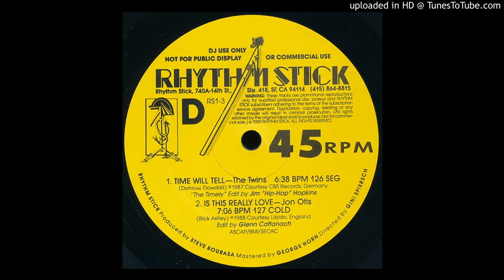Jon Otis - Is This Really Love (Rhythm Stick Version)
The "Rhythm Stick" edit of this 80's club hit.
Edit by Glenn Cattanach.